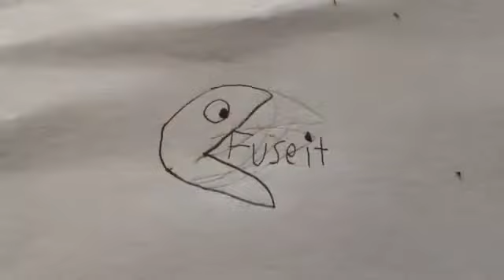Stop motion animation) warfaremation